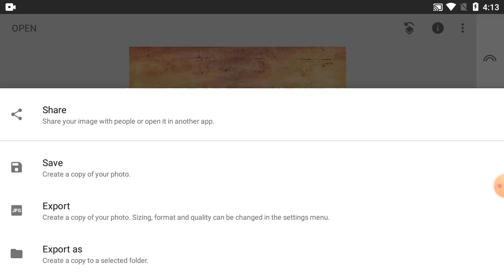How To Editing Picture Colour On Snapseed Tutorial - Part 109